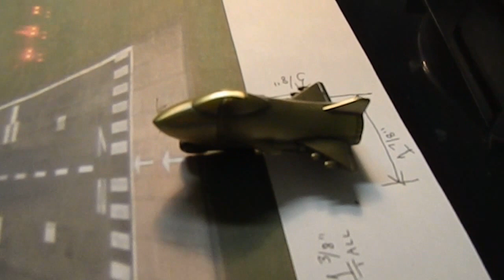Brass Fighter Jet Jet Torch Lighter